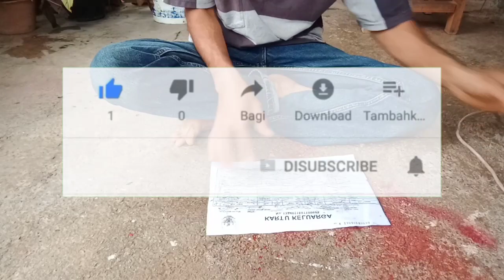Cara membuat Soliter Ikan Cupang dari botol plastik dengan ukuran lebih besar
Bagi anda yang nggak ingin repot repot bikin soliter ikan cupang nya bisa langsung beli di di sini barang nya bagus.
membuat soliter ikan cupang/dari botol plastik bekas ini adalah video lanjutan dari video cara membuat botol plastik jadi persegi/kotak.karena banyak nya yg ingin tau apa kegunaan video botol plastik jadi persegi/kotak tersebut.bagi anda yang mempunyai usaha ikan cupang video ini bisa jadi pilihan utk soliter nya.cara membuat SOLITER ikan cupang dari botol plastik ini adalah hasil inspirasi dari kapiank duo sendiri.cara ini bisa jadi pilihan alternatif bagi anda pengemar atau pebisnis ikan cupang.selain tidak membutuhkan ruang tampilan nya pun bagus utk pajangan di rumah kita.semoga bermanfaat bagi kita semua...ikan cupang akrilik
soliter cupang murah.